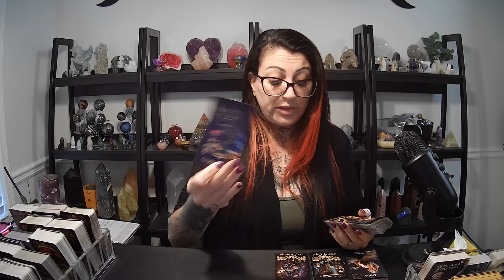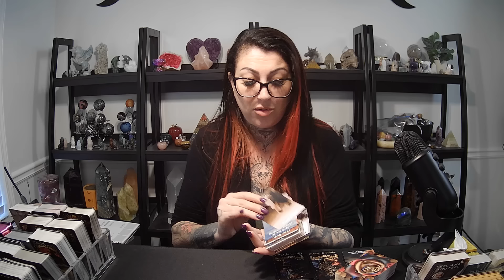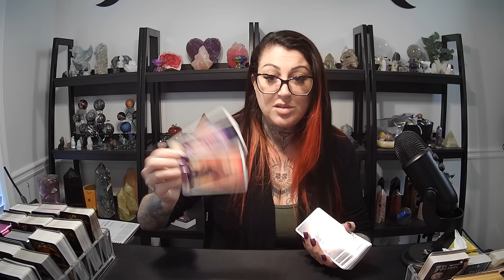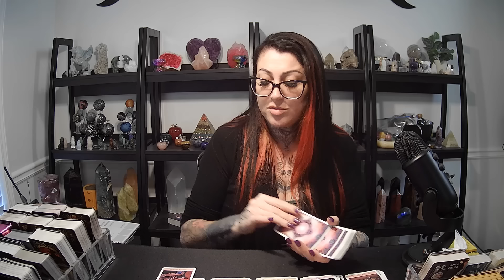CANCER💖"I'm Not Stupid, I Need To See The Candy Before I Get In The Van!!!"🤣